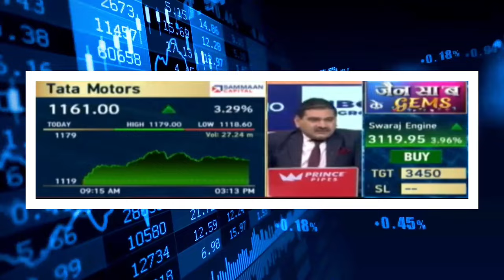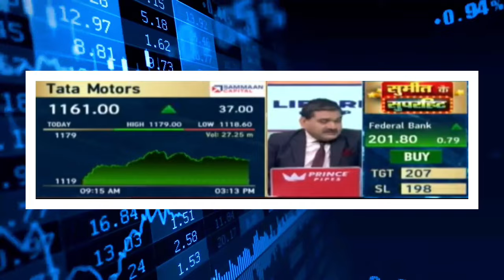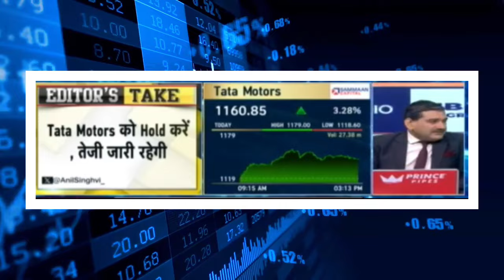Tata Motors: A Powerhouse in the Auto Sector | Anil Singhvi Analysis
tata motors stock analysis,Tata Motors ने दिखाई अच्छी Leadership 💪

Tata Motors एक Stock नहीं हैं यह एक Industry है. 🚘

जानिए अनिल सिंघवी से टाटा मोटर्स के बारे में...